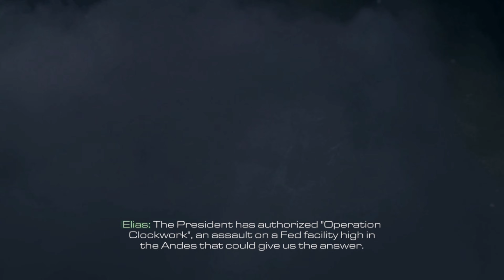Call Of Duty Ghost Walkthrough/Gameplay Part 6 UPDATED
I stream Tuesdays and Thursdays and upload on Saturdays also when I do a series let me know another one you guys would like to see. When possible join discord to know when and what time I stream I stream with friends or by myself hope you enjoy and past by the streams!! Have a good day Thank you for checking out my channel, I hope you enjoy your stay.
I am a streamer/Uploader with a disability that plays many different games. My goal is to create a good community for YouTube to make it better , I am trying to make it to were I am able to stream and post every day  and looking for improvements all the time on this channel. Hope you have a good day.